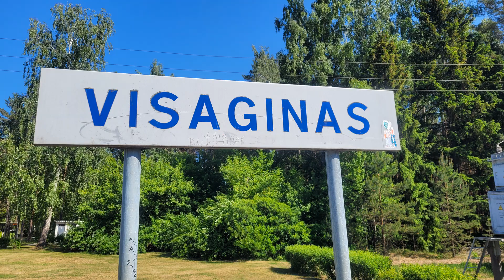когда встречают поезда